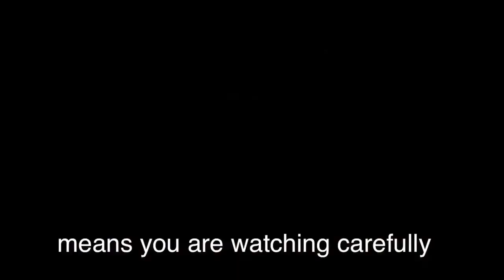75 - Keep One's Eyes Peeled - American English in a Minute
Keep One's Eyes Peeled -  American English in a Minute
1 - What Am I   Chopped Liver -  American English in a Minute
3 - To Split Hairs  - American English in a Minute
4 - To Get Up To Speed - American English in a Minute
5 - What Am I   Chopped Liver  - American English in a Minute